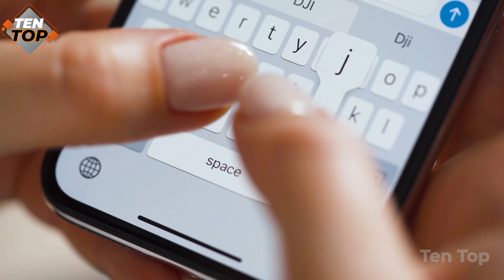Most Beautiful Island to Visit in 2024 - Travel Guide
Embark on a journey to the most beautiful island, a paradise where pristine beaches meet crystal-clear waters. This travel guide showcases the island's breathtaking beauty and the best experiences it offers.

The Most Beautiful Island: A Paradise Unveiled
Discover the allure of the most beautiful island, a destination that epitomizes the very essence of a tropical paradise. From its powdery white beaches to the vibrant marine life beneath turquoise waters, this travel guide takes you on a tour of an island that is nothing short of idyllic.

Stunning Beaches: Sun, Sand, and Serenity
Relax on the island's stunning beaches, where the soft white sand and gentle waves create the perfect setting for relaxation and sunbathing. Explore hidden coves and bask in the peaceful ambiance of secluded shorelines.

Water Activities: Snorkeling, Diving, and More
Dive into a world of adventure with water activities such as snorkeling and scuba diving. Discover vibrant coral reefs, swim alongside colorful fish, and possibly encounter sea turtles and dolphins in their natural habitat.

Hiking and Nature Exploration
Venture beyond the beaches to explore the island's lush landscapes. Hike along scenic trails that reveal panoramic views, exotic flora, and perhaps hidden waterfalls within the heart of the island.

Local Culture and Cuisine
Immerse yourself in the island's local culture. Visit quaint villages, interact with friendly locals, and savor the flavors of island cuisine, where fresh seafood and tropical fruits are staples.

Sunsets and Scenic Views
Experience the magical moment when the sun sets over the horizon, painting the sky in hues of orange and pink. Find the perfect spot on the beach or at a high viewpoint to enjoy this daily spectacle.

Eco-Tours and Wildlife Encounters
Engage in eco-tours that respect the island's natural environment. Observe wildlife in their natural settings, learn about conservation efforts, and understand the importance of preserving the island's pristine beauty.

Relaxation and Wellness
Take the opportunity to rejuvenate with relaxation and wellness activities. Indulge in beachfront yoga, enjoy a massage to the sound of the waves, or simply unwind in a hammock under swaying palm trees.

Adventure Sports: Kayaking and Paddleboarding
For those seeking a bit more adventure, try kayaking or paddleboarding along the coastline. Explore the island's beauty from the water and enjoy a unique perspective of its stunning landscapes.

The Most Beautiful Island: A Dream Destination
The most beautiful island offers more than just scenic beauty; it provides a haven for relaxation, adventure, and cultural immersion. It's a place where memories are made, and the beauty of nature is celebrated in every aspect.